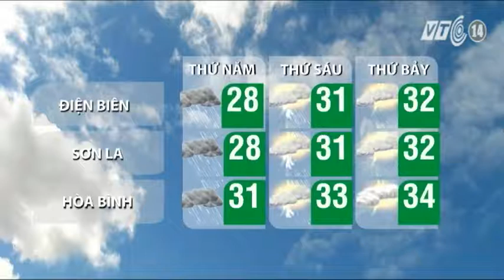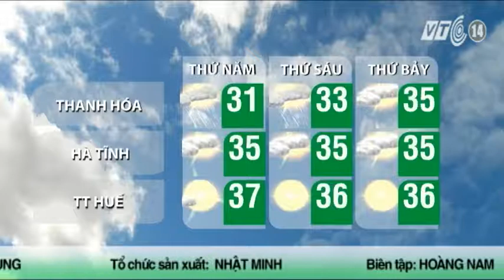VTC14_Thời tiết Cuối ngày 13.08.2014